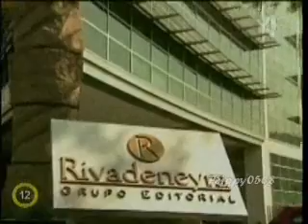A betolakodó (La Intrusa) 86.rész (3)